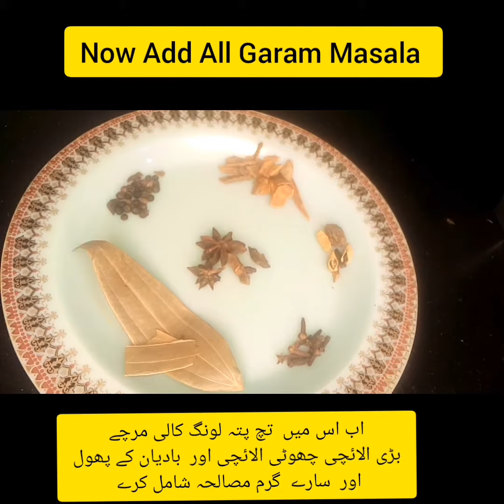White Chana Biryani || Easy And Quick Recipe || By Cooking Everyday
Lockdown Special White Chana Biryani
|| Easy Recipe By Cooking Everyday ❤️

Cook Eat And Enjoy 🌸

Assalamualaikum So Kesy Hain Ap
Sab Umeed Hai Kahriyat Sai Honge

Aur Apna Bht Zyada Khyal Rakhein